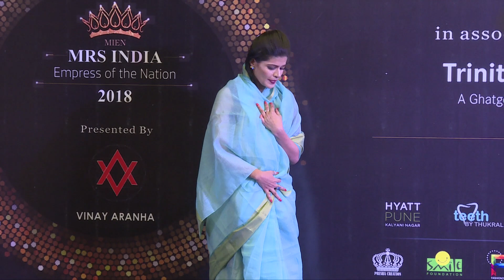Mrs India Empress of the Nation 2018 - Sonali Jain - TALENT ROUND